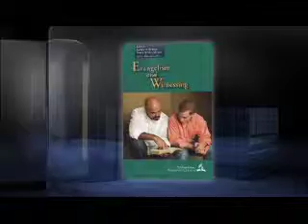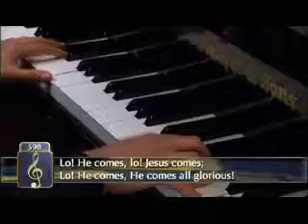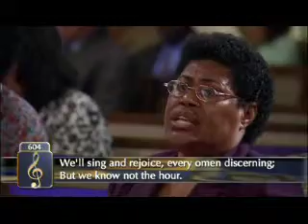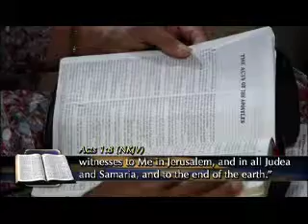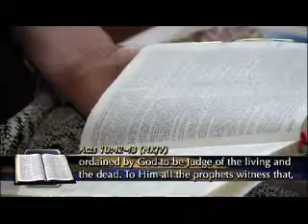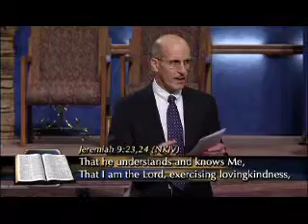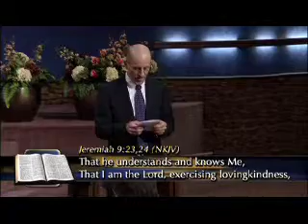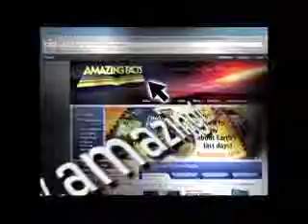Doug Batchelor - Personal Evangelism and Witnessing - Lesson 6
From Sacramento Central Church, you'll get fresh and in-depth biblical insight from our popular Bible school program in time for your weekly quarterly lessons! (60 minutes)